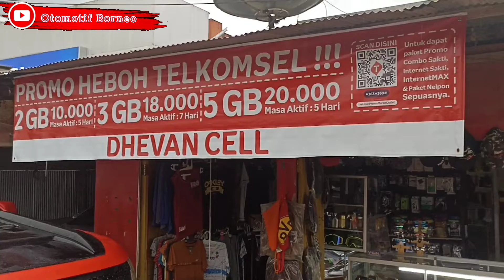Berburu Mobil 4x4 Part 2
Ahamdulillah gess selesai tugas kita ngantar Ford Ranger 2012
Sekalian buat nyari bahan dagangan yg ternyata belum ada yg cocok gesss
Tapi gpp intinya Ikuti terus perkembangan Channel youtube Otomotif Borneo ya gess
Barangkali Next Video ada mobil yg cocok buat temen” semua

Jangan lupa jg aktifkan Loncengnya supaya temen” dapat notifikasi video” terbaru